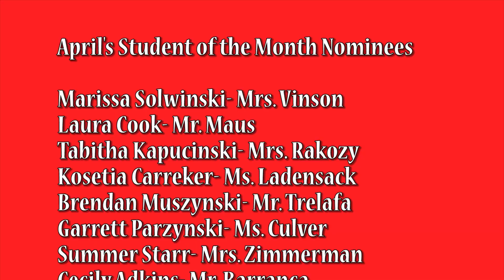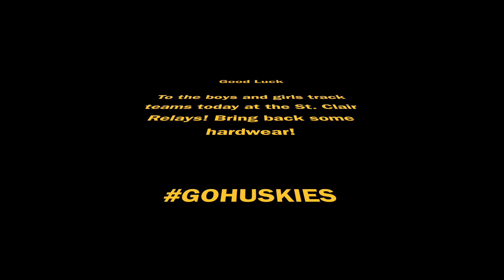Silver and Blue 4/25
This is the april 25th edition of silver and blue including the student of the month and a wresting segment.